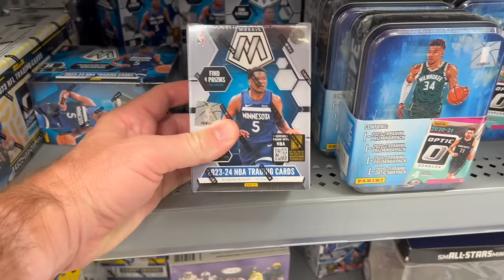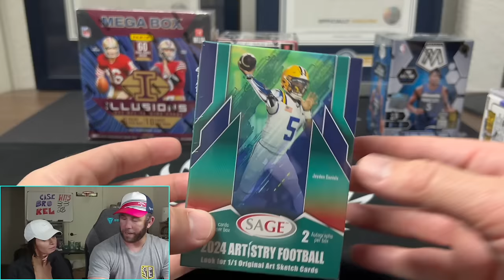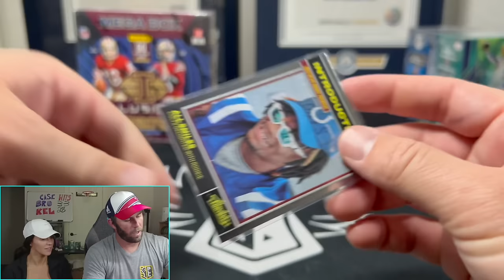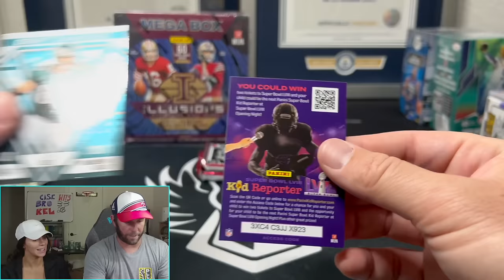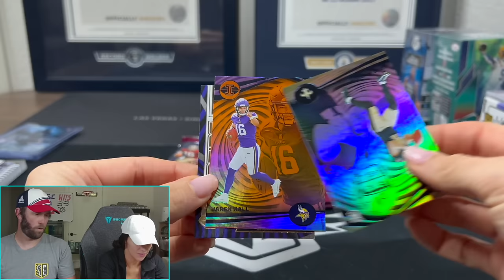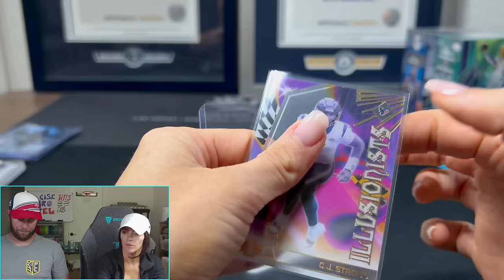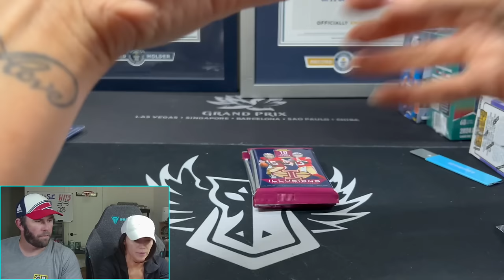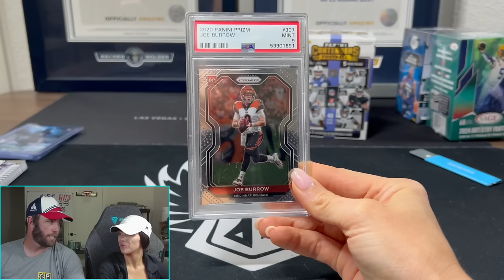WE GO HUNTING FOR CARDS IN THE WILD! GIVEAWAY WINNERS ANNOUNCED!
Congrats to our 2 Giveaway winners! Next giveaway is live, Good Luck!

We are opening a 2023 Illusions Football Mega Box & 2023 Absolute Football Blaster Box